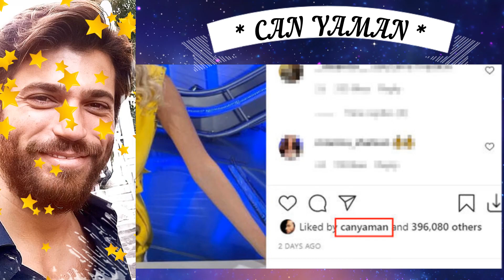Le menti sono molto confuse su Can Yaman!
Le notizie su Can Yaman sulla stampa turca e su quella italiana hanno confuso i suoi fan con altri. L'affermazione che la sua amante Diletta Leotta abbia tradito il famoso attore è all'ordine del giorno da un po '... Tuttavia, i suoi fan sostengono che la foto del bacio è vecchia e non tradisce.